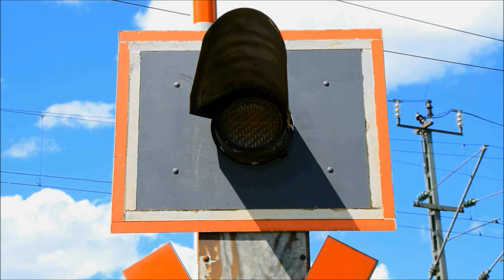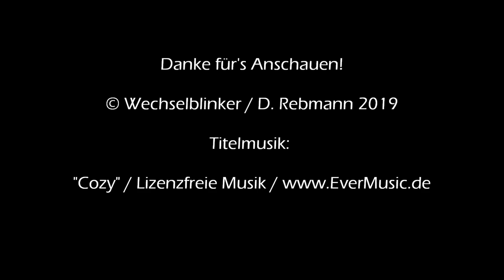Bahnübergang Föching "Flurstraße"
Föching liegt ganz in der Nähe von Holzkirchen und ist per Auto leicht über die A 8 und die Anschlussstelle Holzkirchen zu erreichen. Mit der Bahn wird das schwieriger, da die Mangfalltalbahn zwar am Ort vorbei führt, jedoch keinen Haltepunkt besitzt. Der nächste Bahnhalt befindet sich daher in Holzkirchen.

Die genannte Bahnstrecke kreuzt etwas außerhalb des Ortes de Flurstraße, die nur von Radfahrern, Fußgängern und Landwirten genutzt wird. Letztere haben übrigens die Angewohnheit, immer pünktlich zur Zugdurchfahrt am Bahnübergang aufzutauchen...

Der BÜ ist eine nette kleine Anlage ohne Schranken oder Akustik und mit Blinklichtern von Pintsch. Mehr wäre hier auch wirklich nicht nötig.